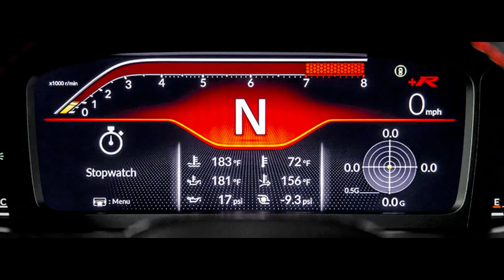2023 Honda Civic Type R long form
The Fastest Civic Ever
See the 2023 Civic Type R set a new front-wheel-drive record at the Suzuka Circuit, besting the 2021 Civic Type R Limited Edition with a lap time of 2 minutes and 23.120 seconds.